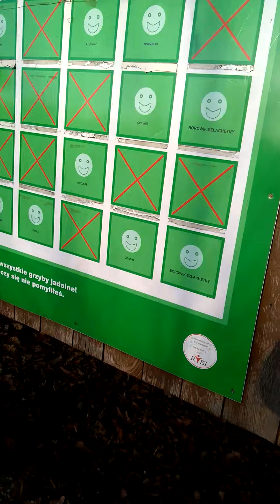(mini podróże) Wycieczka pod chmurką